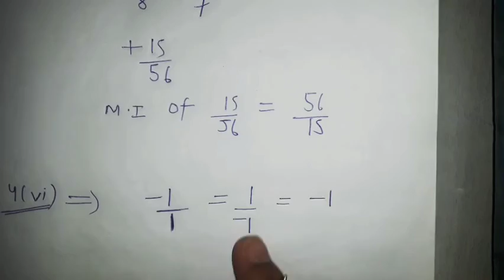CBSE | Class 8th | Chapter 1 | Ex. 1.1| Part-4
MatHabit Academy

ONE WAY TO SUCCESS

Director:- Sourabh Kumar Soni

You can also Follow in Facebook and Instagram